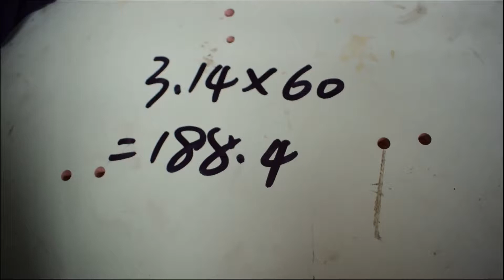Round Table Manual edge banding machine